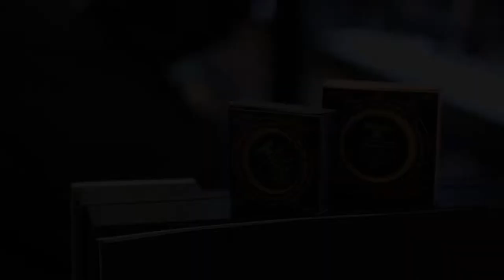RONASUTRA - Makeover with Ras Hijab Sistas (Singapore)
Client: Ronasutra Malaysia

Production: The Art Films Productions